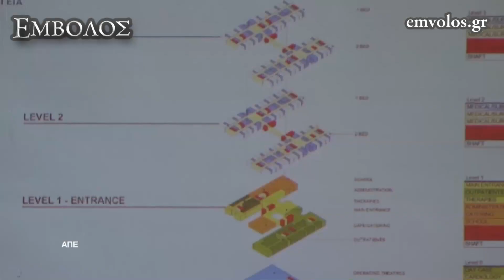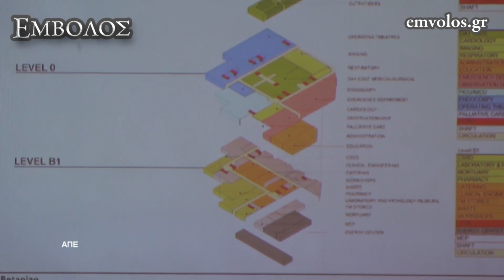Το 2024 θα είναι έτοιμο να λειτουργήσει το Παιδιατρικό Νοσοκομείο Θεσσαλονίκης